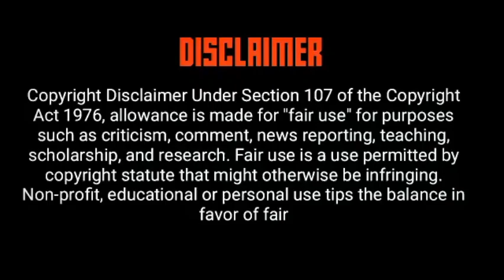Imvelaphi yabakwaJubane nobuhlobo nabakwaKhumalo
Should you wish to reach me, my email is available in the 'About' tab